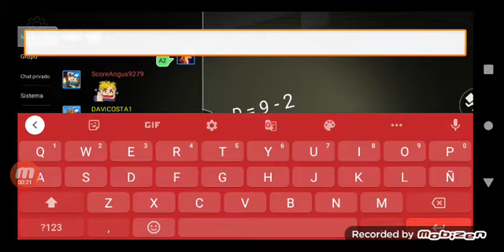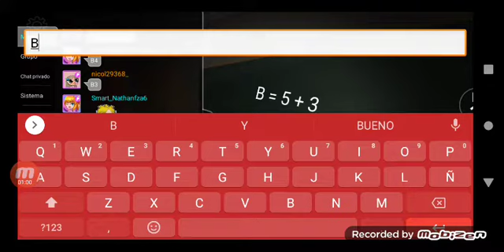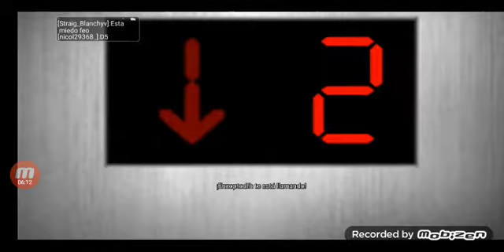jugando medianoche le colegio y te pasa esto